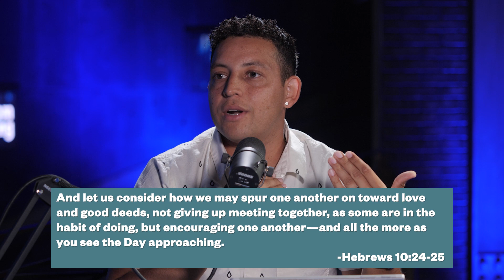Is "Zoom Church" Good Enough or Should We Still Meet in Person? | Kingdom Thinking (Episode 33)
Kingdom Thinking: Today, Hansel and Josh discuss church over Zoom. Is it enough for us to sit at home and stream a church service? What about the verse that talks about us not neglecting to meet together? What is the point of in-person services? We discuss all that and more on this episode!

This is Kingdom Thinking hosted by Hansel Flores and Josh Carman. On this show, we view everything through the lens of Scripture and we will not tell you what you should think or believe. Rather, we will give you the context and the tools to help equip you to make a biblically informed decision.

Timestamps
0:00 In this Episode...
0:37 Intro: Can We Still Do "Zoom Church?"
4:10 The Importance of In-Person Church
10:21 The Pros of Online Church
13:53 Is Online Church True to its Nature?
17:17 What if Persecution is a Threat?
18:52 Can The Spirit Still be Effective Online?
20:47 The Cons to Online Church
24:58 Social Benefits of Online Church
28:56 What Do You Think? Leave a Comment!